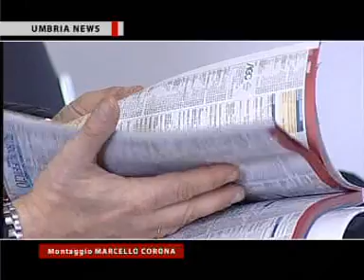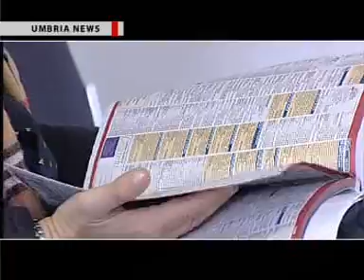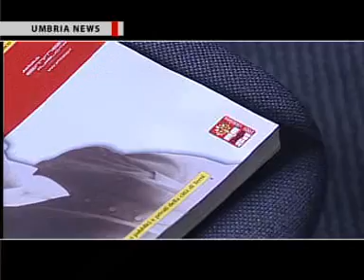UMBRIA NEWS - Presentazione elenco "Elenco sì" a Terni 2010.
L'agenzia video giornalistica AVI NEWS produce e realizza il rotocalco televisivo di cultura, informazione e società "Umbria News", in onda su TeF Channel e sul canale 921 Sky.  In onda lo speciale sulla presentazione dell'elenco telefonico di Terni e provincia di "Elenco Sì" edito da Pagine sì s.p.a. La copertina di quest'anno è dedicata a Virginio Alterocca nel centenario della sua morte.
Per linvio di una nostra troupe videogiornalistica, per la realizzazione dello speciale TV Umbria News e per avere maggiori informazioni sui servizi di comunicazione offerti dallAgenzia Avi News, potete contattarci allo 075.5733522